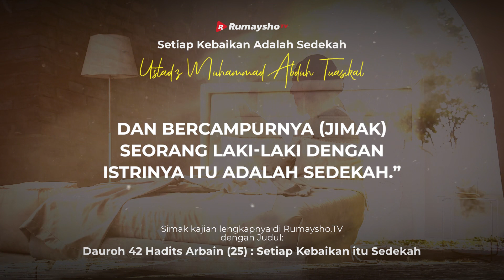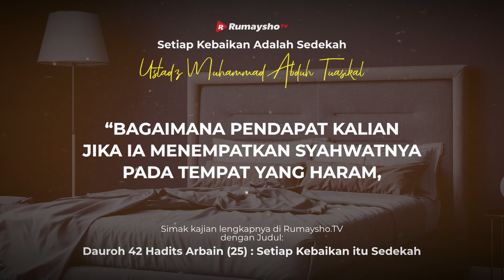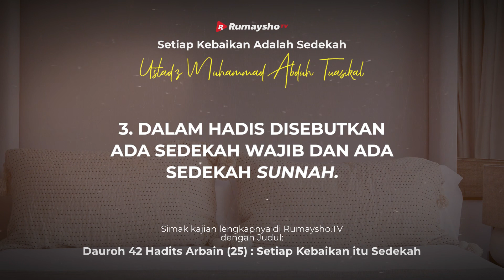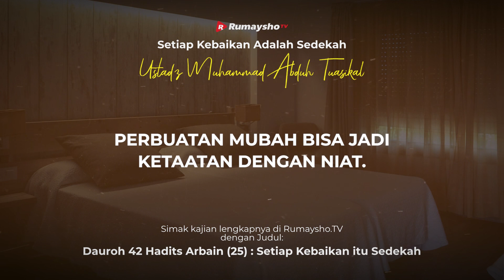Setiap Kebaikan adalah Sedekah - Rumaysho TV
Melanjutkan kembali pembahasan hadis Arbain An-Nawawi, kali ini sampai pada hadis ke-25 tentang setiap kebaikan adalah sedekah. Ketika menjelaskan hadis ini, Ibnu Rajab Al-Hambali rahimahullah berkata, “Hadis ini berisi penjelasan bahwa orang miskin itu ghibtah (ingin berlomba) dengan orang kaya (ahlud dutsur, ad-dutsur artinya harta). Mereka cemburu baik agar bisa meraih pahala seperti orang kaya yang mudah dalam bersedekah. Maka Nabi shallallahu ‘alaihi wa sallam menunjukkan kepada mereka apa yang mereka mampu kerjakan.” (Jaami’ Al-‘Ulum wa Al-Hikam, 2:57).

Di dalam hadis ini terdapat dalil bahwa para Sahabat radhiyallahu 'anhum berlomba-lomba dalam kebaikan karena kuatnya semangat mereka dalam melakukan amal-amal saleh dan kebaikan, mereka sedih jika tidak dapat mengerjakan kebaikan yang dikerjakan oleh orang lain.

Orang-orang miskin dari mereka sedih, sebab tidak dapat bersedekah dengan harta seperti yang dilakukan orang-orang kaya. Mereka sedih tidak bisa berangkat ke medan jihad karena tidak mempunyai bekal. Keadaan mereka ini dijelaskan oleh Allah Azza wa Jalla dalam surah At-Taubah ayat ke-92.

Ini artinya bahwa orang-orang fakir kaum Muhajirin mengira bahwa tidak ada sedekah kecuali dengan harta dan mereka tidak mampu melakukan hal itu, maka Nabi shallallahu ‘alaihi wa sallam memberi kabar kepada mereka bahwa semua amal kebajikan dan berbuat  baik dengan segala jenisnya adalah sedekah.

Semoga kita bisa meneladani semangat para sahabat radhiyallahu 'anhum dalam beramal dan bisa mengambil banyak faedah dari hadis yang kita bahas kali ini. Aamiin.